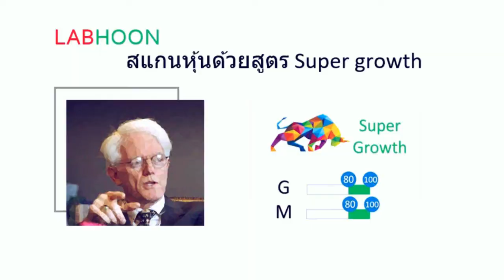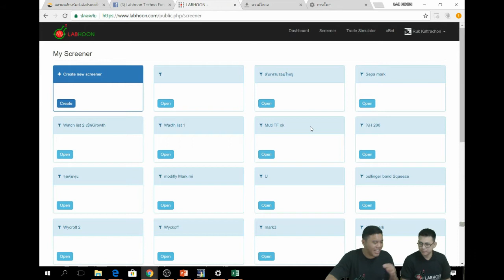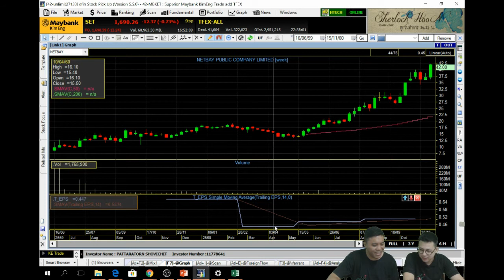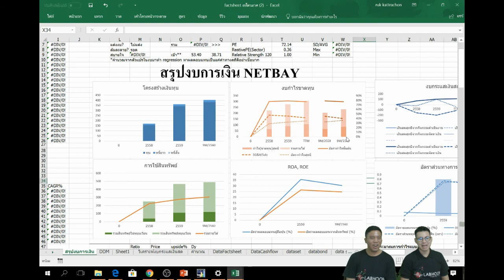วิเคราะห์หุ้นNetbay ทำไมวิ่งแรงจัง